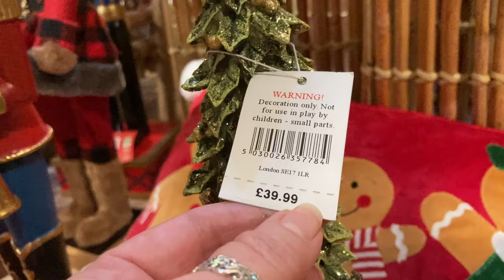🎄🎄INSPIRATIONAL CHRISTMAS TOUR OF BENTS GARDEN CENTRE 2023🎄🎄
Hello
Welcome to todays video.
This is my annual tour of Bents Garden Centre which I do most years and it is jam packed full of christmas inspiration.
There are some exquisite decor and pieces and you can of course go on line for most if not all of what you will see.